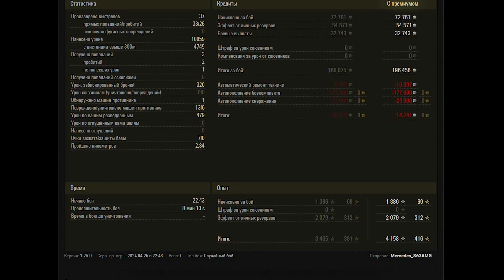Concept No. 5 WoT – 6Kills, 10K Damage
British medium tank 10 tier Concept No. 5. Karelia map.